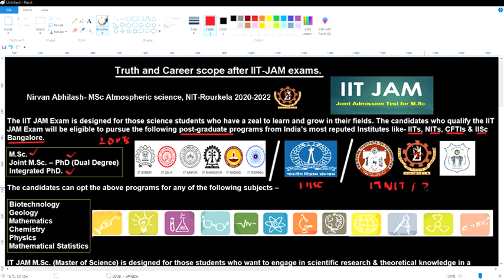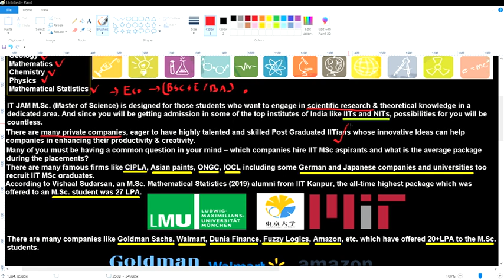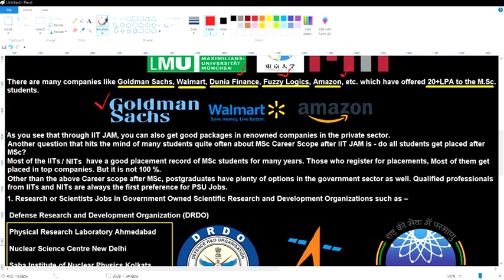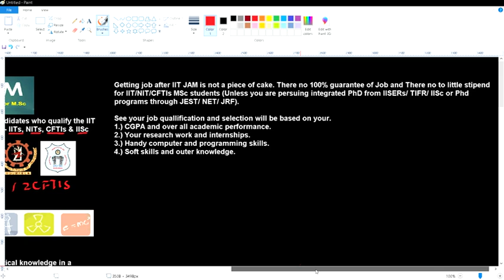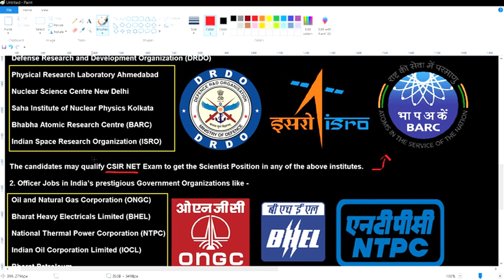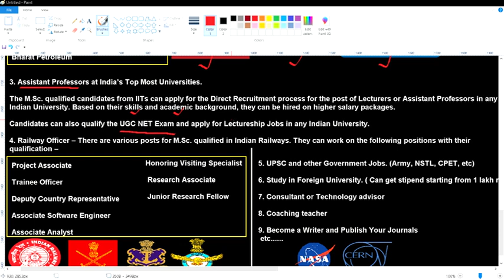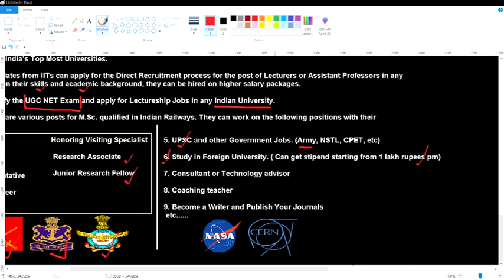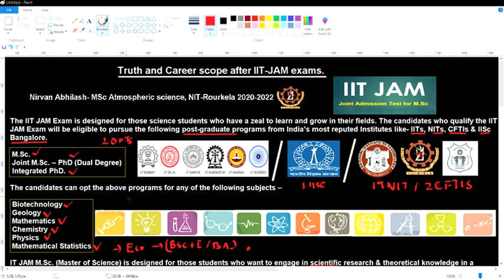Truth and career scope after IIT JAM|Jobs after MSc|different courses through iit jam| phy,chem,math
Details of others iiser will be updated soon 🤗

For more information  about JAM, and Central university you can join our whatsApp group:-